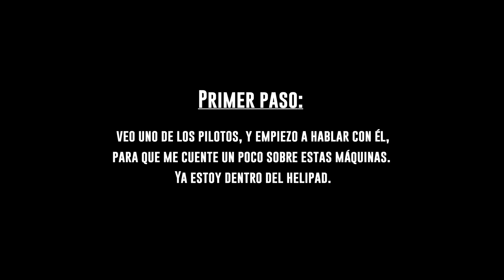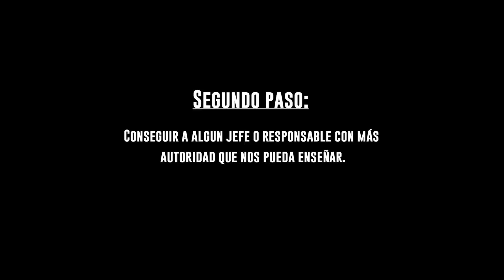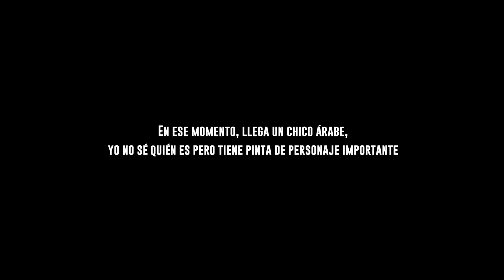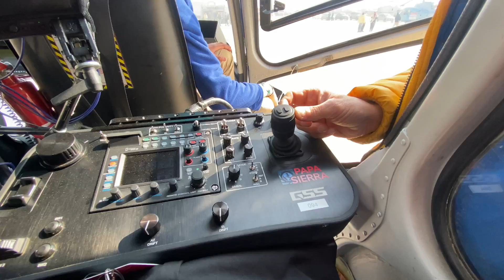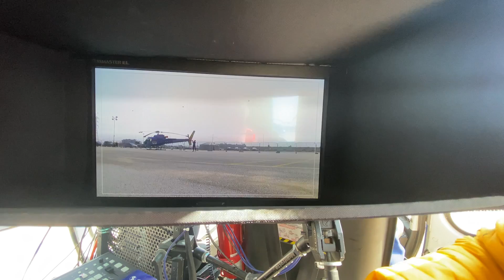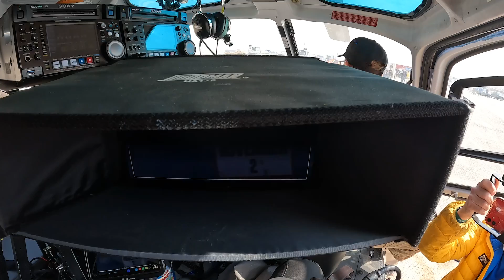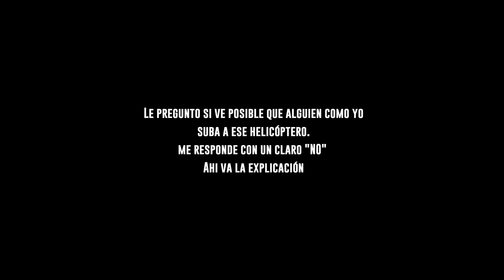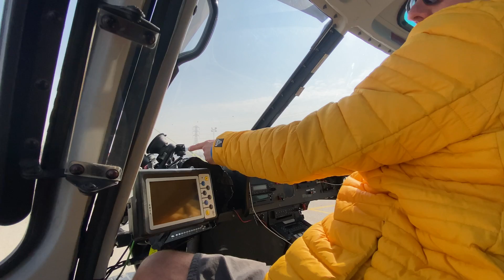DAKAR 2023: Los HELICÓPTEROS que FILMAN LA CARRERA (Cap 15)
TE MUESTRO LA CÁMARA de los HELICÓPTEROS que FILMAN EL DAKAR. Entramos en el Helipad, parque cerrado de los helicópteros, hablo con un piloto, con el responsable, y con el jefe de las cámaras de televisión y OPERADOR. Los que sacan TODAS las IMÁGENES que ves en la TELE.